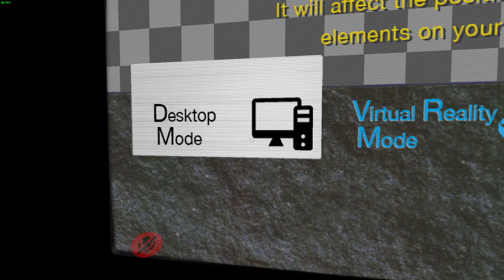VRChat But Without The VR & Not Much Chatting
Another rare shitpost from me, me and a friend decided to hop on VRChat to mess around and we found this putt putt golf thing and it was actually pretty fun but there were some meme moments so I recorded it and edited a video around it, oh and some Ridge Racer in VR too lol.